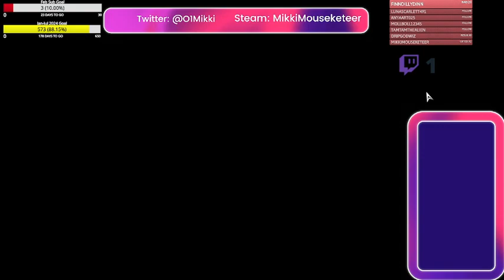2/4/2024 Tales of Arise New Game+ (Mikki is away, this is her daughter streaming)